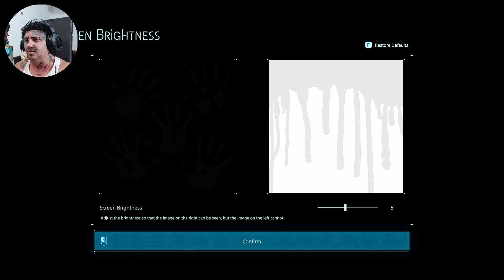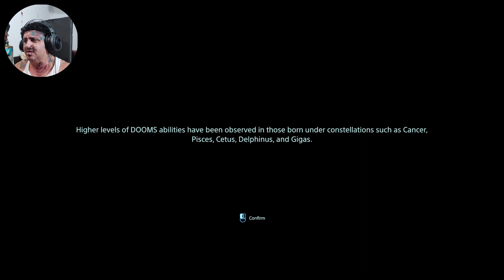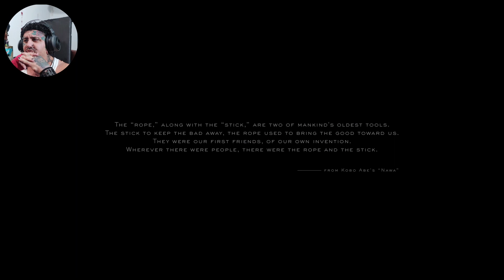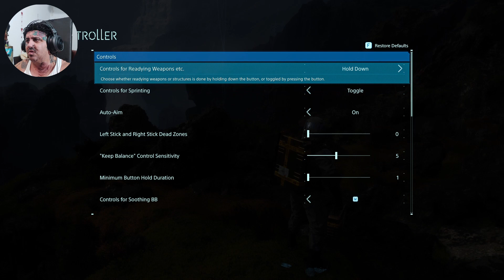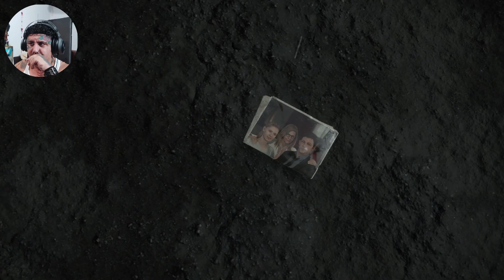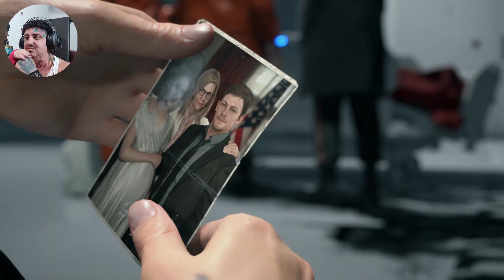Death Stranding: Walk-Through {My Name is Sam Porter Bridges} Ep 1